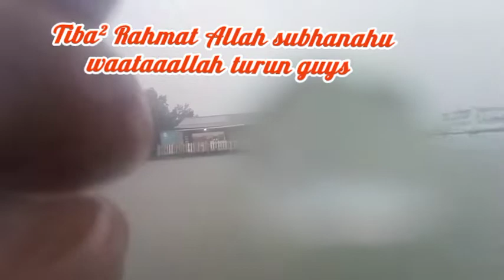menjaring ikan dirumah#jaringikan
sore kemarin kita menjaring ikan ya guys walaupun hujan-hujan tetap semangat meskipun ikannya melompat guys yang besar